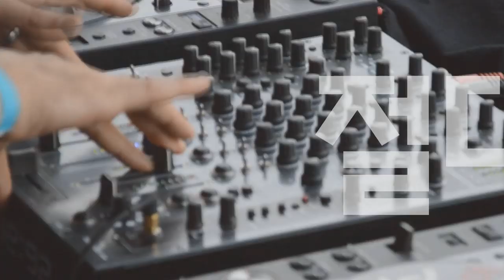Players Guide 시즌 2 40회 기타 스트랩 월드컵